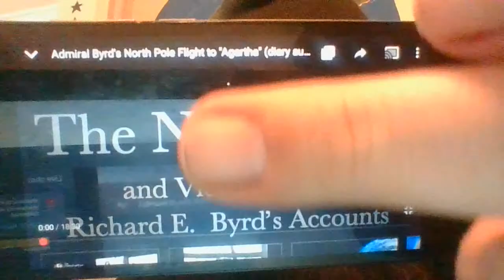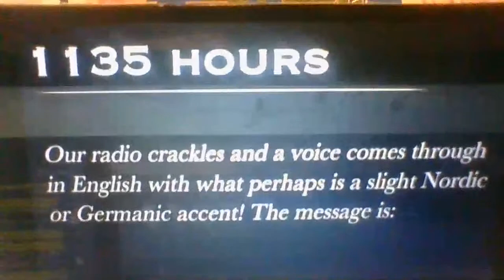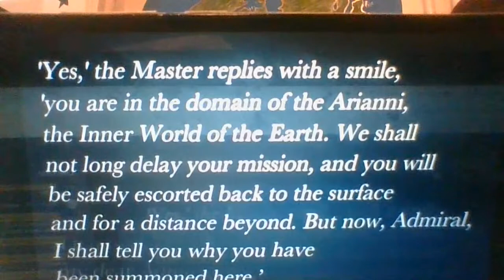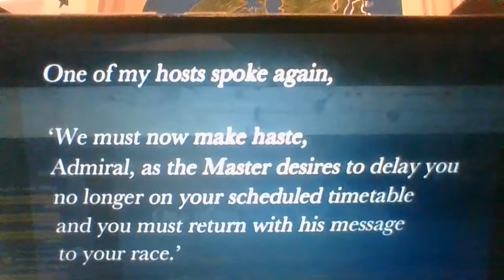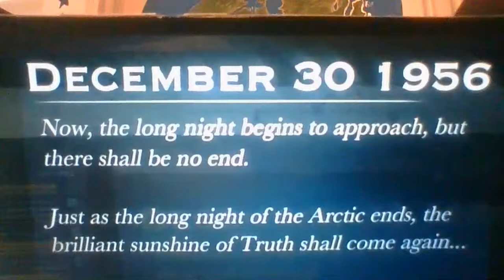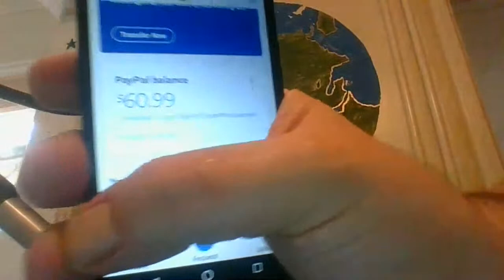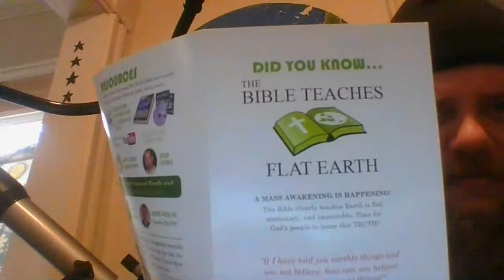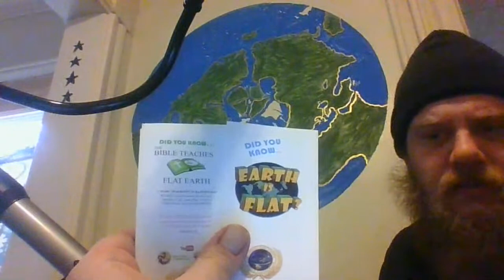Admiral Richard E. Byrd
video in playlist under true north